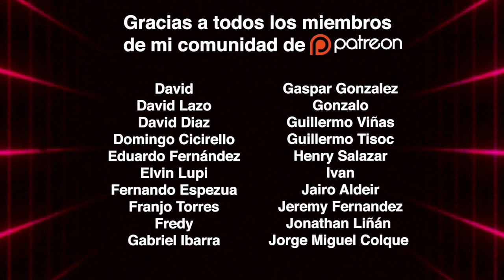DANIEL FLORES - INSINUACIÓN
CO-COMPOSICIÓN, PRODUCCIÓN Y MEZCLA: JOSUÉ RAMOS

MASTERIZACIÓN: FRANCISCO HOLZMANN

FOTOGRAFÍA DE CARÁTULA: EDUARDOJZ

¡Subo un nuevo video todos los fines de semana!

► Acceso a las Clases de Supervivencia Para Guitarristas, videos en los que te enseñaré cómo poner en práctica las posiciones de escalas, arpegios y acordes que estás aprendido en mis "Manuales de Supervivencia Para Guitarristas".

► Acceso a nuestra comunidad de guitarristas "La Orden de la Cuerda Negra" y a nuestro grupo de whatsapp, en el que conversamos de todos los temas relacionados a la guitarra, compartimos videos, música, memes, stickers, discutimos sobre gear, y tratamos de conquistar el mundo.

► Acceso a nuestras reuniones de Zoom que se llevan a cabo el último domingo de cada mes.

► Descarga toda mi música en mp3, y el "Guitar Only" track de mis canciones, para que puedas aprender hasta el último detalle.

► Pre-estreno de mis videos de YouTube. Podrás ver todos mis videos antes que el resto del mundo.

► Tu nombre aparecerá en los créditos al final de mis videos.

► Descuento de 20% para comprar el "Manual de Supervivencia Para Guitarristas" (Boxset)

TU DECISIÓN DE APOYAR MI PROYECTO SIGNIFICA MUCHO PARA MÍ. ME AYUDA A CONTINUAR PRODUCIENDO NUEVOS VIDEOS Y NUEVA MÚSICA, POR LO QUE TE ESTARÉ ETERNAMENTE AGRADECIDO.